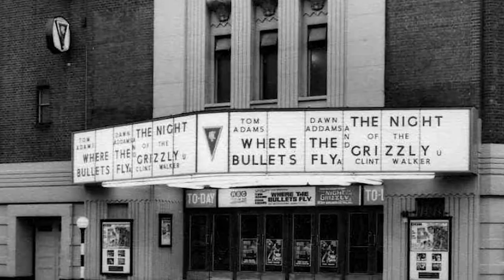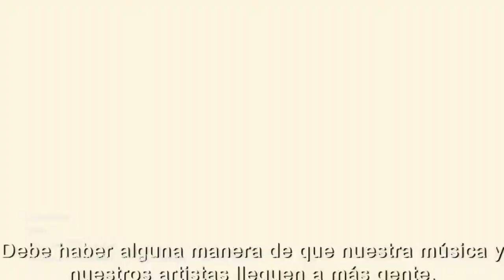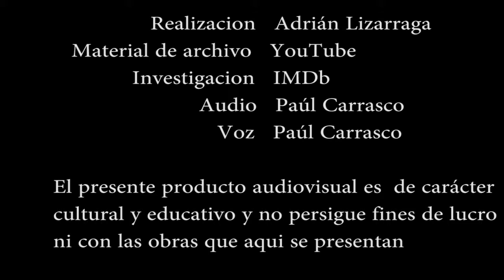Adrián Lizarraga John Myhre